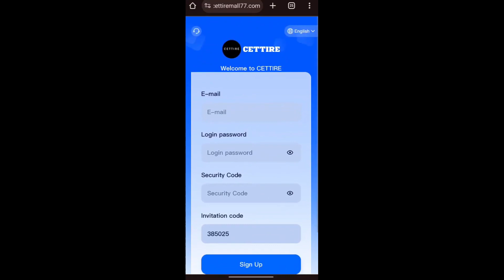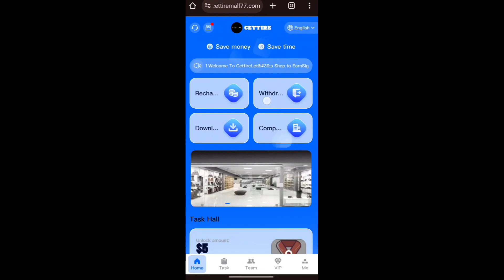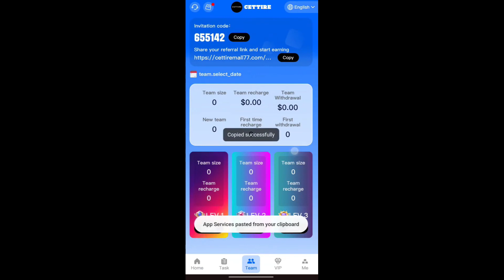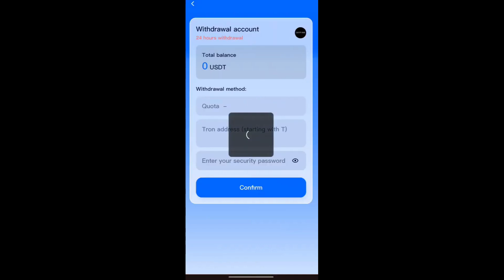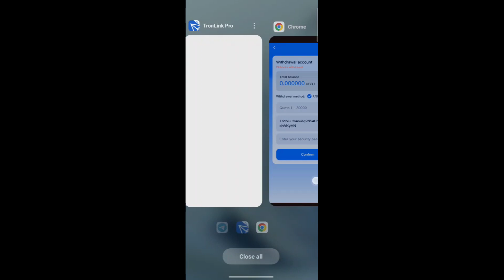Welcome To Cettire Let's Shop to Earn Sign up to get 5USDT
Welcome To Cettire
Let's Shop to Earn

code: 756142

VIP0
FREE, 1 daily task
Earn 0.5Usdt Daily

VIP1
Recharge $12, Earn
$2.5 Daily, $75 Monthly

VIP2
Recharge $70, Earn
$15 Daily, $450 Monthly

VIP3
Recharge $160, Earn
$36 Daily, $1080 Monthly

VIP4
Recharge $360, Earn
$84 Daily, $2520 Monthly

VIP5
Recharge $600, Earn
$148 Daily, $4440 Monthly

VIP6
Recharge $920, Earn
$240 Daily, $7200 Monthly

VIP7
Recharge $1880, Earn
$515 Daily, $15450 Monthly

VIP8
Recharge $3880, Earn
$1100 Daily, $33000 Monthly

VIP9
Recharge $6260, Earn
$1800 Daily, $54000 Monthly

VIP10
Recharge $9600, Earn
$2900 Daily, $87000 Monthly

Bonus for team recharge:
Team-A  9%
Team-B  3%
Team-C  1%

order grab
shopping
usdt mining
usdt mining site
earn usdt
usdt
mining
usdt investment
usdt mining sites 2023
free usdt
investment site
mining site
mining usdt
site
stormgain 2023
stormgain withdrawal
usdt site
usdt tether
usdt thunder
usdt wallet
usdt.gr
usdt.ms
usdtmnb